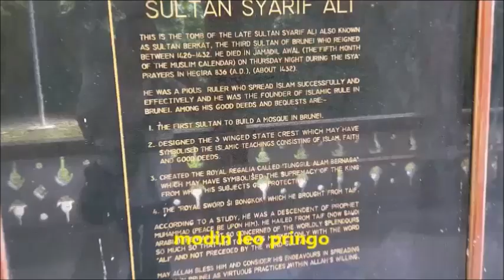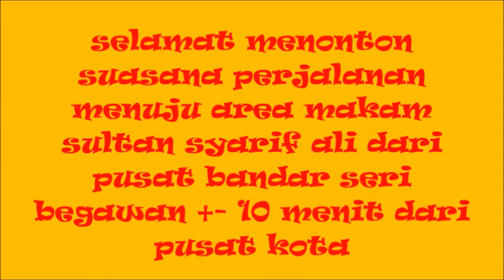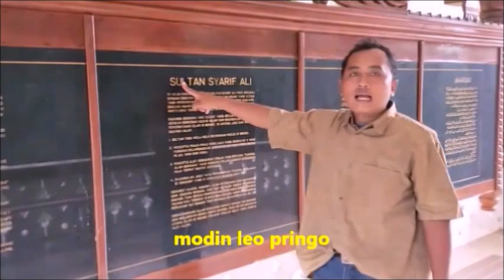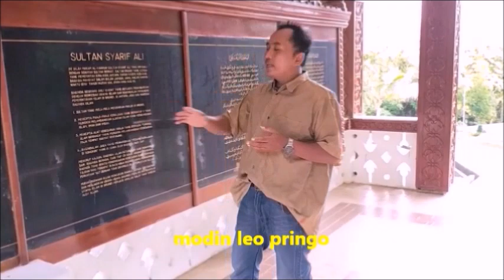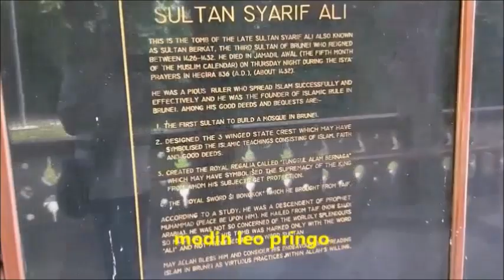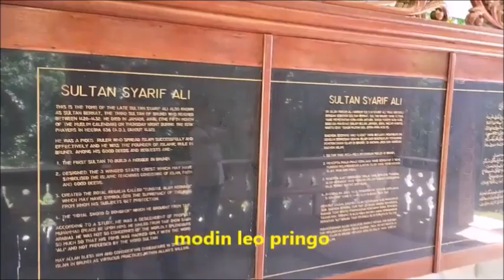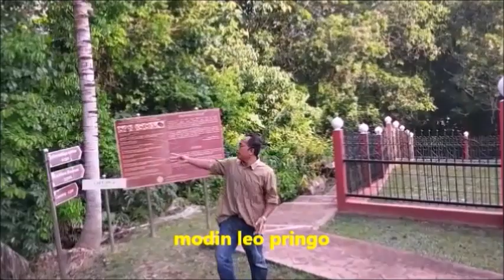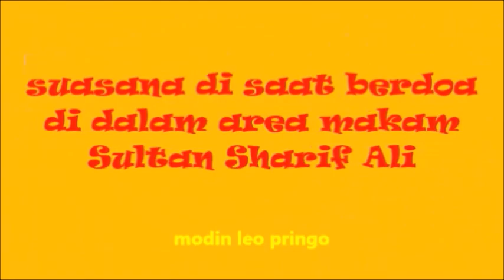ZIARAH KE MAKAM SULTAN SYARIF ALI RAJA KE 3 BRUNEI DARUSSALAM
Assalamu'alaikum Warahmatulloh Wabarakatuh
Selamat sore semua salam sejahtera untuk seluruh warga negara indonesia di manapun anda berada,,serta untuk seluruh warga negara manapun ,SEMOGA SEHAT SELALU SALAM SEJAHTERA DAN SELAMAT
beraktifitas di sore serta malam hari bersama keluarga di saat hari libur atau bersantai...

Ini adalah sedikit informasi tentang sesuatu
MAKAM BAGINDA SULTAN SYARIF ALI RAJA KE 3 BRUNEI DARUSSALAM

Bagi para teman teman yang saat ini belum tahu
SULTAN SYARIF ALI
INI ADALAH MAKAM AL-MARHUM SULTAN SYARIF ALI YANG DI KENALI DENGAN SEBUTAN SULTAN BERKAT
SULTAN BRUNEI YANG KETIGA YANG MEMERINTAH KIRA KIRA ANTARA TAHUN
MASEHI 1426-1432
BAGINDA MANGKAT DALAM BULAN JUMADIL AWAL MALAM KHAMIS WAKTU ISYA'
TAHUN HIJRAH 836 ( KIRA KIRA 1432 M)

BAGINDA SEORANG AHLI IBADAT YANG BERJAYA MENYIBARKAN DENGAN BERKESAN UGAMA ISLAM DAN BAGINDALAH PENGASAS PEMERINTAHAN ISLAM DI BRUNEI
DIANTARA JASA DAN WARISAN BAGINDA ADALAH :

1..SULTAN YANG MULA MULA MENDIRIKAN MASJID DI BRUNEI

2..MENCIPTA PANJI PANJI KERAJAAN YANG BERSAYAP 3 YANG MUNGKIN MELAMBANGKAN AJARAN ISLAM YANG MENGANDUNGI ISLAM,IMAN DAN IHSAN

3..MENCIPTA ALAT KEBESARAN DIRAJA YANG BERNAMA ''TUNGGUL ALAM BERNAGA''
YANG MUNGKIN MELAMBANGKAN KEBESARAN RAJA TEMPAT RAKYAT BERNAUNG

4..BAGINDA JUGA YANG MEWARISKAN''PEDANG KERAJAAN SI BONGKOK'' YANG DI BAWA OLEH BAGINDA DARI TAIF.

MENURUT KAJIAN,BAGINDA IALAH KETURUNAN NABI MUHAMMAD SAW.BAGINDA BERASAL DARI TAIF(DI SAUDI ARABIA SEKARANG)
BAGINDA TIDAK BEGITU MENGHIRAUKAN KEBESARAN DUNIA SEHINGGA TULISAN YANG TERDAPAT DI BATU NISAN BAGINDA  HANYA MENGGUNAKAN PERKATAAN ''ALI''
DENGAN TIDAK DI DAHULUI OLEH PERKATAAN SULTAN

MUDA-MUDAHAN ALLAH MENCUCURI RAHMAT KEPADA ROH BAGINDA DAN MENJADIKAN
USAHA-USAHA BAGINDA PADAMENGEMBANGKAN UGAMA ISLAM DI BRUNEI MENJADI AMALAN SALIH YANG DIREDAI OLEH ALLAH..

BAGI TEMAN TEMAN JANGAN LUPA ,INI ADALAH SEBUAH KEKUASAAN YANG TELAH DI CIPTAKAN ALLOH S.W.T  UNTUK SEBAGAI PENGINGAT BAGI SEMUA MAKLUK CIPTAANNYA BAHWASANYA
MAHA BESAR ALLOH DAN SEGALA SEMUA BENTUK MAKLUK CIPTAANNYA
KITA SEBAGAI SALAH SATU MAKLUK CIPTAANYA
TAK LUPA HARUS BERSYUKUR,SERTA HARUS MENSYUKURI ATAS RAHMAT SERTA RIDHONYA YANG SELAMA INI TELAH ALLOH BERIKAN KEPADA KITA
SEMOGA SELALU DALAM LINDUNGANNYA,SERTA SELALU MENDAPATKAN SAFAATNYA
SEMOGA KITA SEMUA DI BERIKAN KELANCARAN,KESEHATAN,KESUKSESAN DI SEGALA BIDANG MASING MASING AMIN.

SELAMAT MENCOBA SERTA SELAMAT MENIKMATI AKHIR PEKAN ANDA BERSAMA KELUARGA
SEMOGA SELALU DI BERIKAN KELANCARAN DI SEGALA URUSAN DAN BIDANG MASING MASING AMIN,,,,,,
Hanya sampai di sini yang bisa HAMBA sampaikan  ,serta tak lupa saya berdoa agar seluruh warga negara indonesia di manapun anda berada selalu di berikan kemudahan,kelancaran,kesehatan,serta selalu mendapatkan rahmat ,serta ridho alloh s.w.t
serta sukses di bidanya masing masing amiin,,,.
hanya sampai di sini sedikit informasi tentang
SILSILAH  BAGINDA SULTAN SYARIF ALI dan senarai nama nama sultan

1 .Sultan Muhammad Shah (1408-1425)
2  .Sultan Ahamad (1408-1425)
3  .Sultan Sharif Ali (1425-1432)
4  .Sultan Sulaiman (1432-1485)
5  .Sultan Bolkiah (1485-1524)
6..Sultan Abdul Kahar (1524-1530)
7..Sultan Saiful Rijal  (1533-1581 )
8  .Sultan Shah Brunei (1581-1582 )
9  Sultan Muhammad Hasan  (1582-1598)
10  Sultan Abdul Jalilul Akbar (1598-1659)
11  Sultan Abdul Jalilul Jabbar (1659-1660)
12  Sultan Haji Muhammad Ali 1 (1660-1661)
13  Sultan Abdul Hakkul Mubin (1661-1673)
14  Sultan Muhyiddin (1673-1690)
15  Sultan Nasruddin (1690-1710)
16  Sultan Husin Kamaluddin (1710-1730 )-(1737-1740)
17  Sultan Muhammad Alauddin (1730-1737)
18  Sultan Omar Ali Saifuddin 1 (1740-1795)
19   Sultan Muhammad Tajuddin (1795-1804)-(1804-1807)
20   Sultan Muhammad Jamalul Alam 1 1804
21  Sultan Muhammad Kanzul Alam (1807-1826)
22  Sultan  Muhammad Alam (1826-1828)
23  Sultan Omar Ali Saifuddin II (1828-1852 )
24  Sultan Abdul Momin (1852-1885 )
25  Sultan Hashim Jalilul Alam Aqamaddin (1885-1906 )
26  Sultan Muhammad Jamalul Alam II (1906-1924 )
27  Sultan Muhd Tajuddin II (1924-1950)
28  Sultan Omar Ali Saifuddin III (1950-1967)
29 Sultan Hassanal Bolkiah ( KEBAWAH DULI YANG MAHA MULIA PADUKA SERI BAGINDA SULTAN  HAJI HASSANAL BOLKIAH MU'IZZADDIN WADDAULAH 'IBNI AL-MARHUM SULTAN HAJI OMAR'ALI SAIFUDDIEN SA'ADUL KHAIRI WADDIEN ) (1967- sekarang )

Semoga ini bermanfaat untuk semua...
Dan tak lupa saya ucapkan maaf beribu kali maaf seandainya ada kata kata yang tidak benar Penulisannya ,atau ejaannya menurut ahli tata bahasa yang berlaku saat ini sekali lagi HAMBA Mohon maaf yang sebesar besarnya ...

Wassalamu'alaiku Warahmatulloh Wabarakatuh